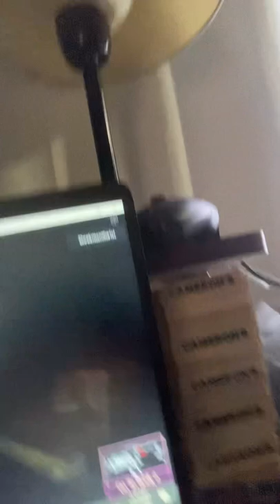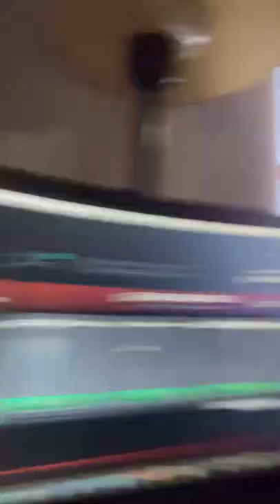Piggy season four is going Away and I’m Going to open a mystery package part to go check it out when